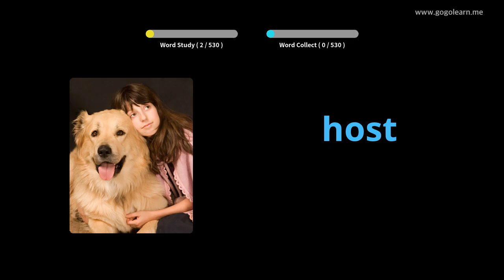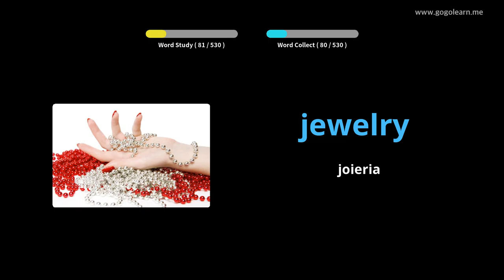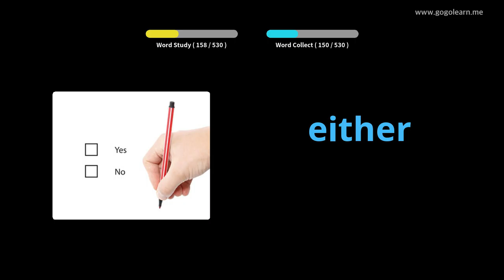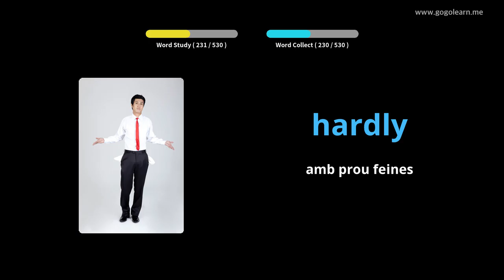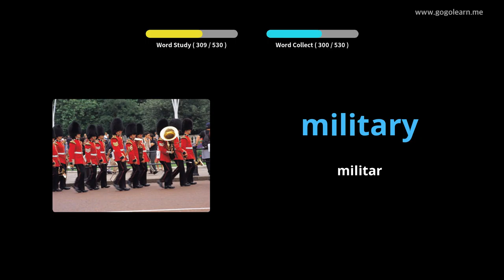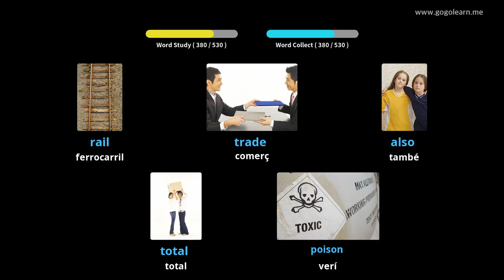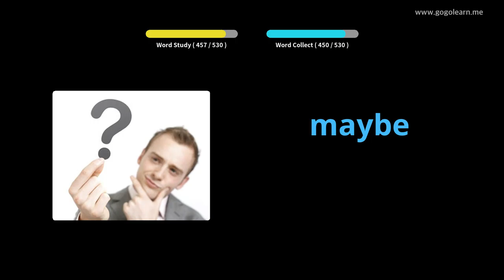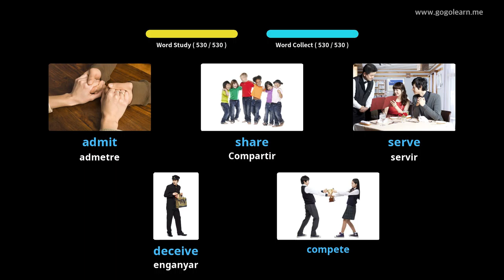Aprèn Amb Imatges Anglès | Vocabulari Anglès Secundària Bàsica | Golearn